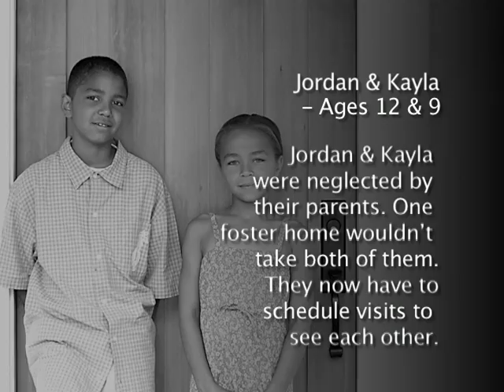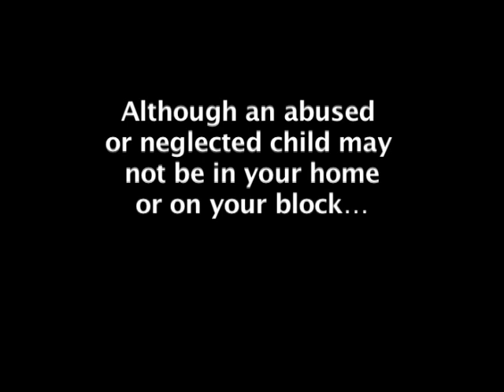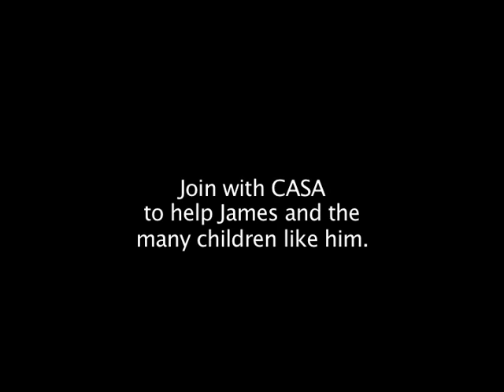Take the Step - Join with CASA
CASA advocacy, through the work of volunteers, stepped in and changed the lives of abused and neglected children.